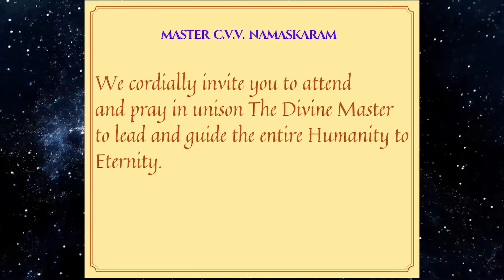22nd Lotus Congregation - Invitation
22nd Lotus Congregation - Invitation